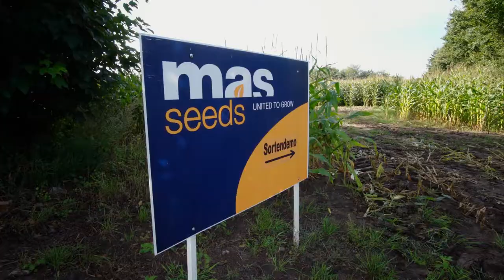MAS 10.A Sortenvorstellung MAS Seeds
Hans-Wilhelm Thomsen, Gebietsleiter für Schleswig-Holstein und Dänemark, stellt Ihnen in diesem Video unseren stärkebetonten Silomais MAS 10.A vor.